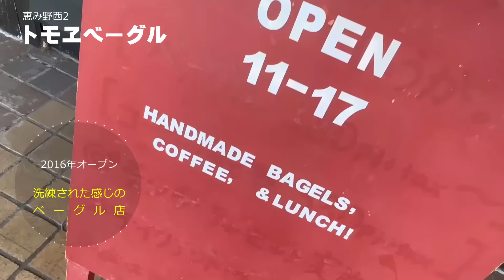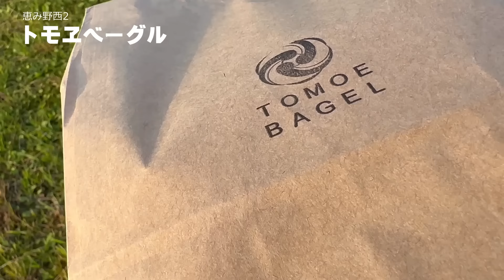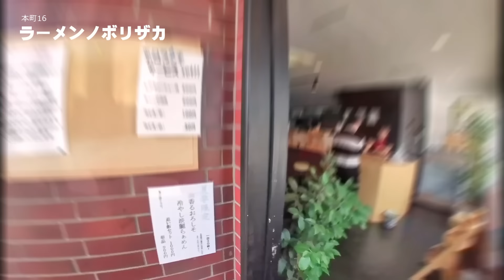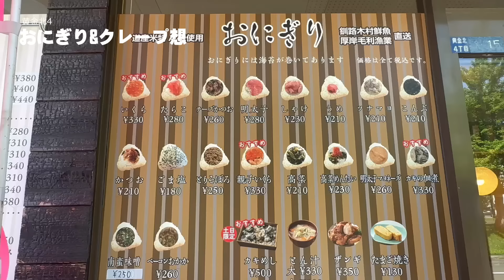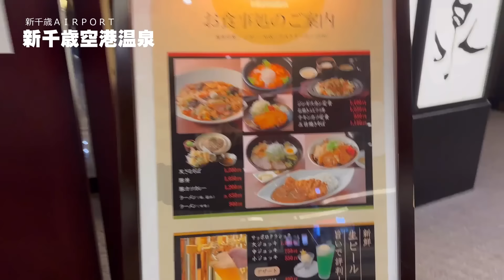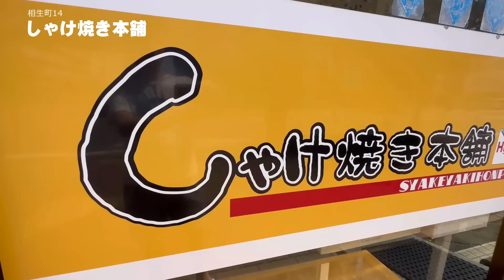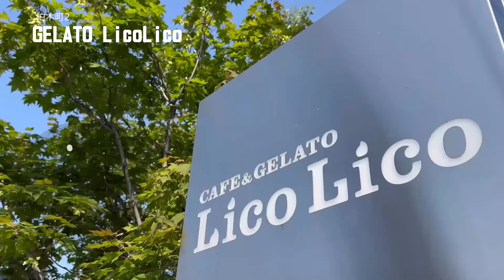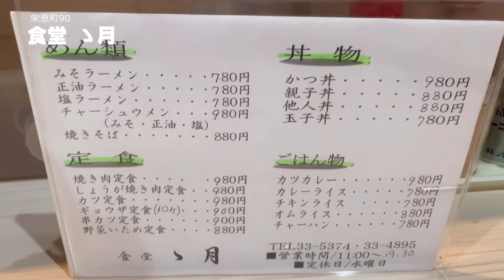ガチまた食べたい★恵庭界隈グルメ9軒※083 （Subtitles：English,Thai,Korean,Chinese）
私たちが今までに実際に食べて「また食べたい！」と思ったお店だけをダイジェストで紹介しています。